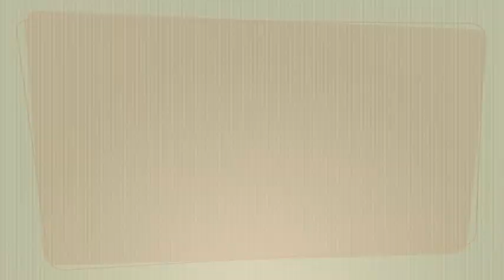RAWLS ET LA THÉORIE DE LA JUSTICE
COURS DE SOCIOLOGIE POUR LE BAC.
REGARDS CROISÉS: "comment les pouvoirs publics peuvent-ils contribuer à la justice sociale"